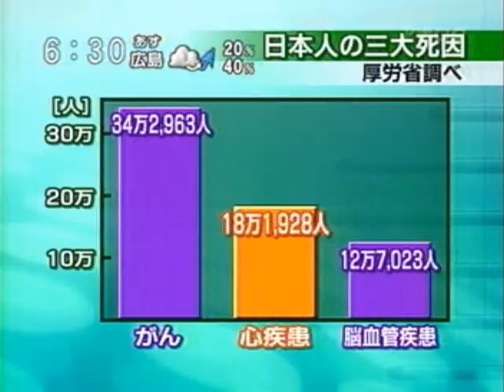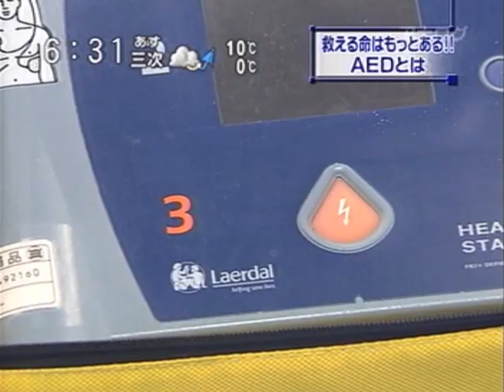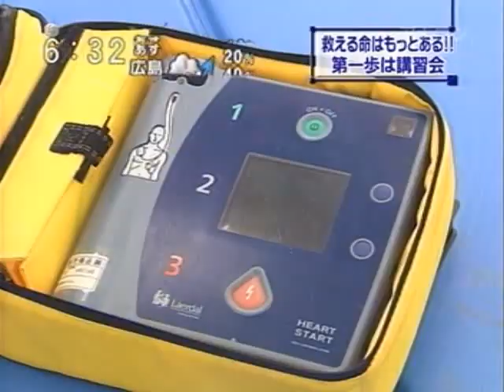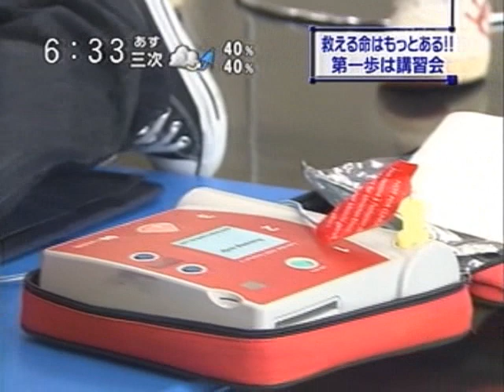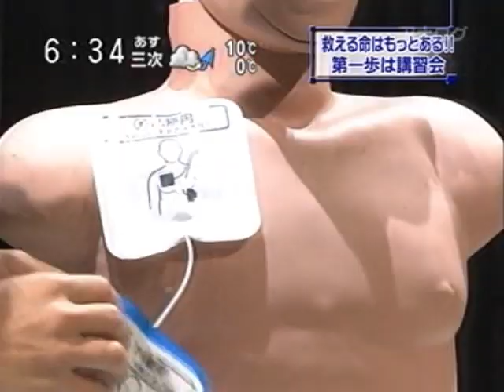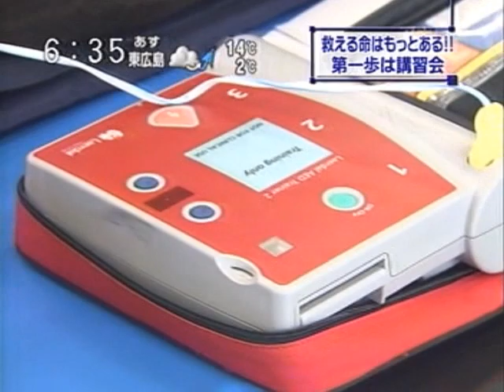広テレ20100119COS2小倉